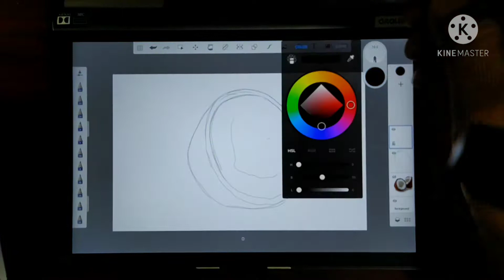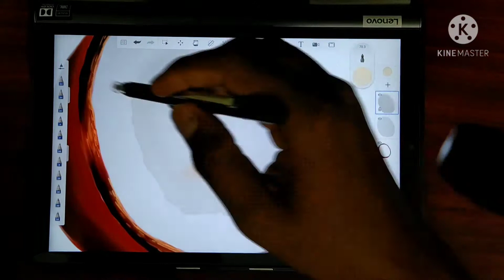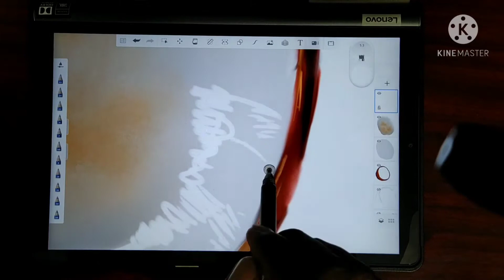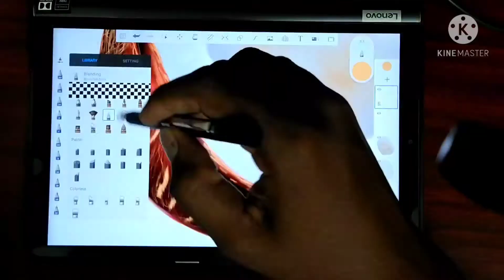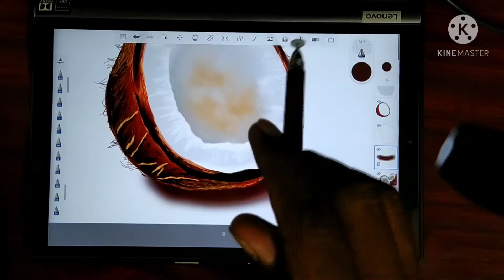Realistic coconut drawing / Autodesk sketchbook